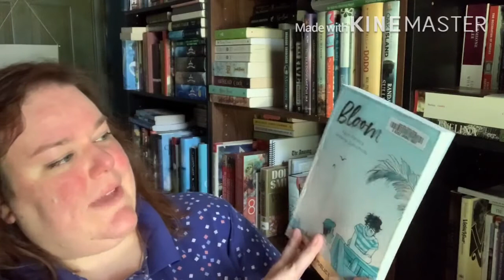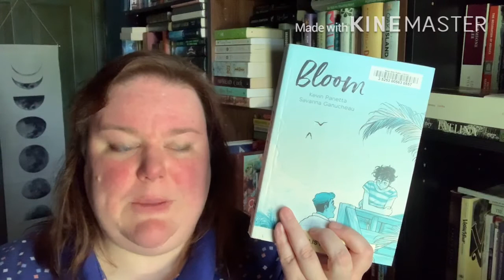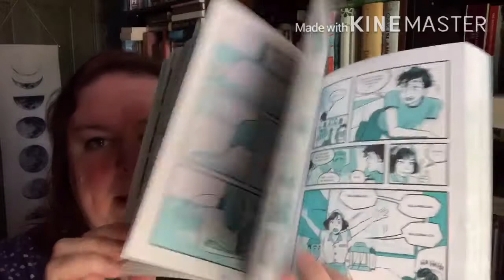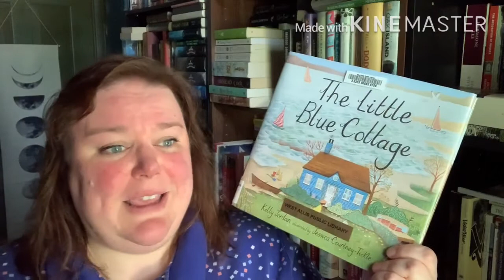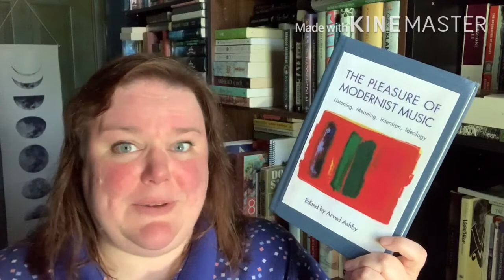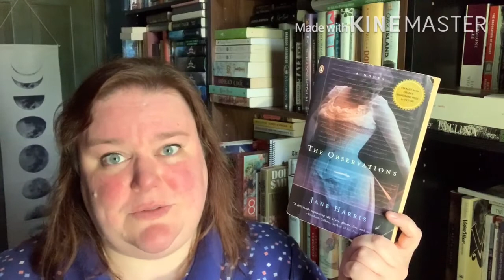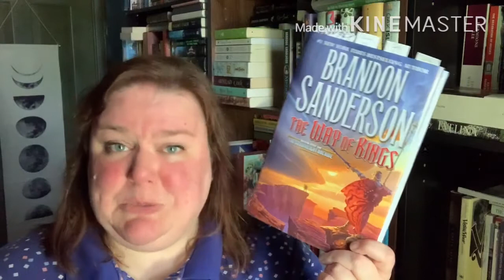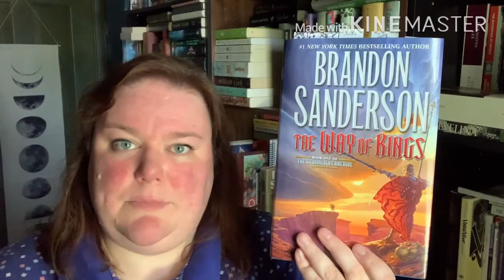Friday Reads || July 10, 2020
Hello booktube friends! It's my usual Friday Reads combo today, plus I'm officially dropping out of the stormalong readalong. It's too far over my head, and while I was enjoying it, and I adore everyone who's hosting, I couldn't get my brain around the massive amounts of information coming at me. I'll try again at some point in future!

~Books mentioned
"Neanderthal Seeks Human" by Penny Reid
"Bloom" by Kevin Panetta and Savanna Ganucheau
"The Little Blue Cottage" by Kelly Jordan, illustrated by Jessica Courtney-Tickle
"The Pleasure of Modernist Music" edited by Arved Ashby
"The Observations" by Jane Harris

Have you read any of these? Do you want to (or not want to) now that I've talked about them? Let me know! Stay safe!